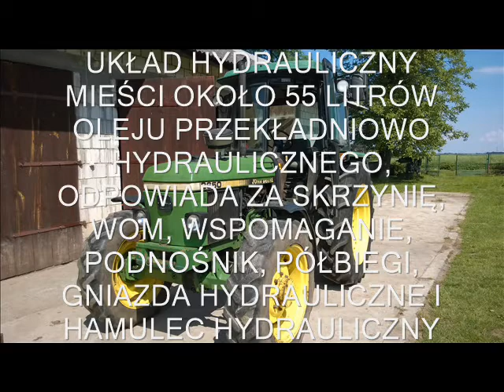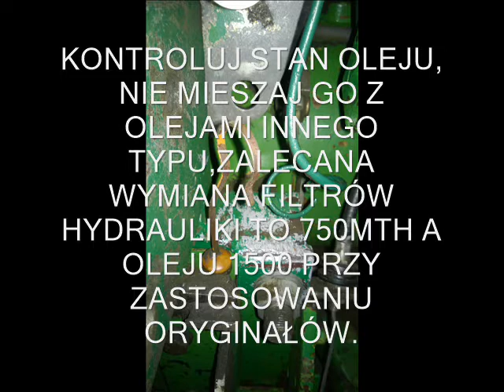WYMIANA OLEJU PRZEKŁADNIOWO HYDRAULICZNEGO JOHN DEERE 2650 2850 2450 2140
FILM PRZEDSTAWIA INSTRUKCJE WYMIANY OLEJU W JOHN DEERACH STARSZYCH GENERACJI. DODAJĘ JESZCZE IŻ OLEJ PRZEKŁADNIOWO HYDRAULICZNY ODPOWIADA ZA HAMULCE W TYM CIĄGNIKU.W RAZIE PYTAN PROSZE PISAĆ POSTARAM SIĘ ODPOWIEDZIEĆ NA ILE BĘDĘ W STANIE